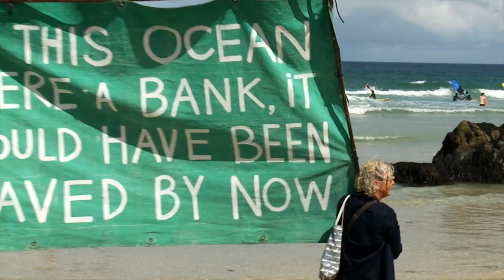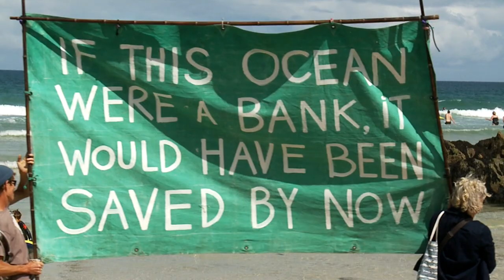THE SEA IS RISING AND SO ARE WE - Porthmeor Beach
On Sunday 11th August - The Ocean Red Rebel Brigade made their first ever appearance.  They came to Porthmeor Beach in St.Ives, Cornwall.  Accompanied by The Penitents and a group of supporters, they processed around the beach and then entered the ocean.
Filmed and Edited - Senara Wilson Hodges
(On The Beach Productions)
Drone Footage - Alban Roinard
Additional Photography - Josh Rogers and Tall Paul